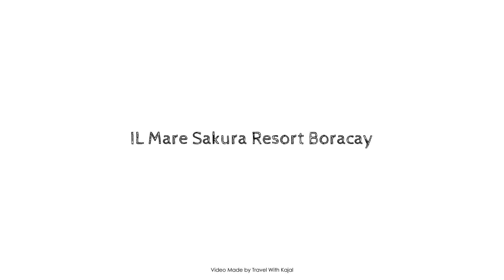IL Mare Sakura Resort Boracay, Boracay Island, Philippines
About Property:
Located in Station 1, IL Mare Sakura Resort Boracay is a perfect starting point from which to explore Boracay Island. Featuring a satisfying list of amenities, guests will find their stay at the property a comfortable one. Free Wi-Fi in all rooms, 24-hour security, daily housekeeping, 24-hour front desk, express check-in/check-out are just some of the facilities on offer. All rooms are designed and decorated to make guests feel right at home, and some rooms come with flat screen television, complimentary instant coffee, complimentary tea, free welcome drink, linens. Enjoy the indoor pool, massage before retiring to your room for a well-deserved rest. IL Mare Sakura Resort Boracay combines warm hospitality with a lovely ambiance to make your stay in Boracay Island unforgettable.
Searching For
1. IL Mare Sakura Resort Boracay - Boracay Island
2. IL Mare Sakura Resort Boracay - Boracay Island Virtual Tour
3. IL Mare Sakura Resort Boracay - Boracay Island Rooms
4. IL Mare Sakura Resort Boracay - Boracay Island Amenities
5. IL Mare Sakura Resort Boracay - Boracay Island Videos
6. IL Mare Sakura Resort Boracay - Boracay Island Offers
7. IL Mare Sakura Resort Boracay - Boracay Island Deals
Audio Credit:
Track Title: Subway Dreams
Artist: Dan Henig